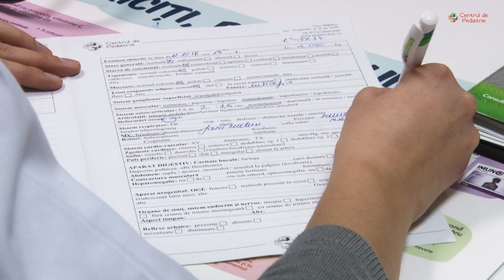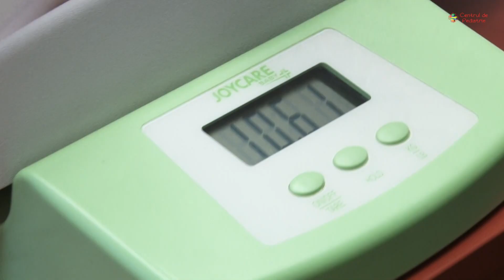Consultatii pediatrice, cu dr. Daniela Vaideanu si dr. Daniela Balea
Dr. Daniela Vaideanu si dr. Daniela Balea sunt doi dintre cei mai vechi si mai iubiti medici ai Centrului de pediatrie. La ele puteti apela pentru servicii de pediatrie generala, la cabinet.